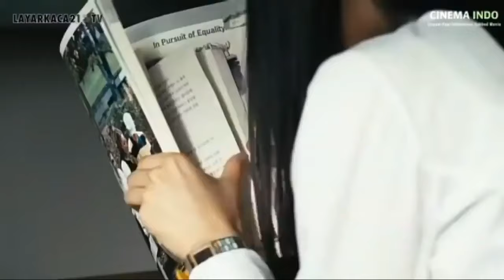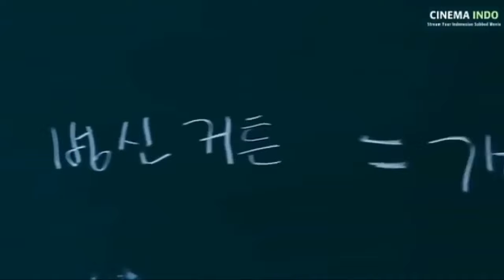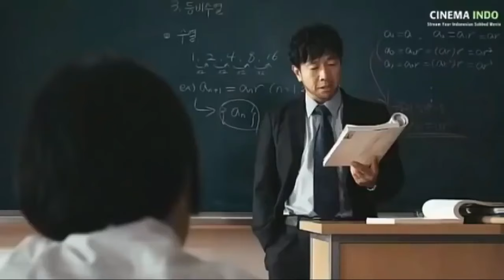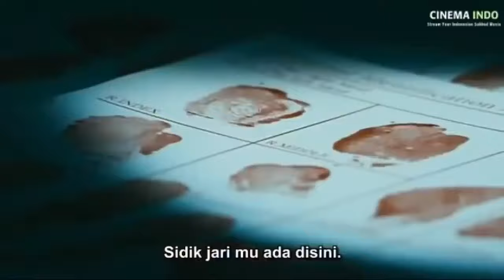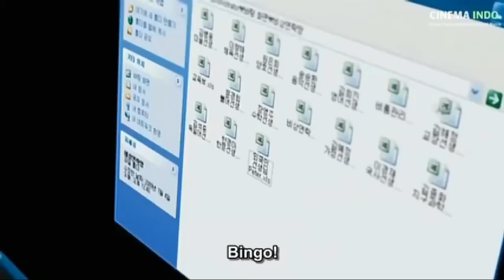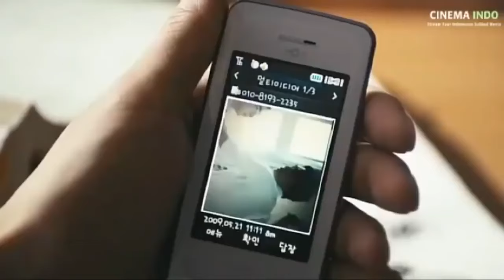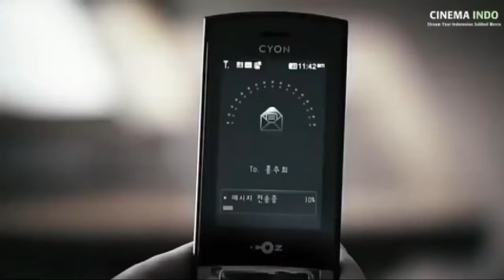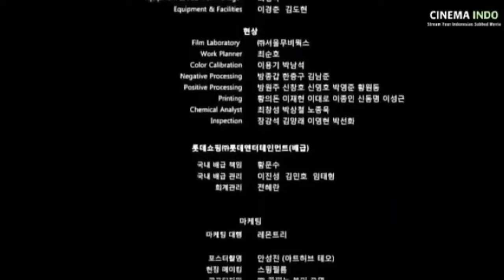Film korean subtitle indonesia DETEKTIF terbaru Sub Indo 2021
KUMPULAN FILM FILM TERBARU 2021